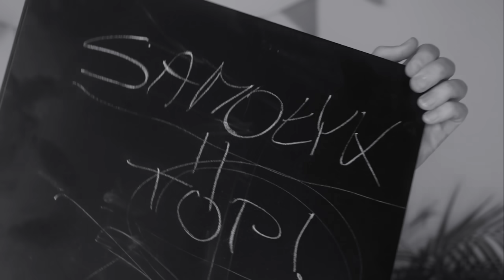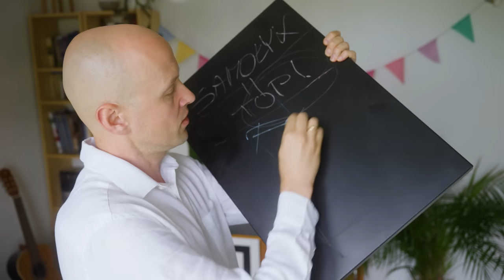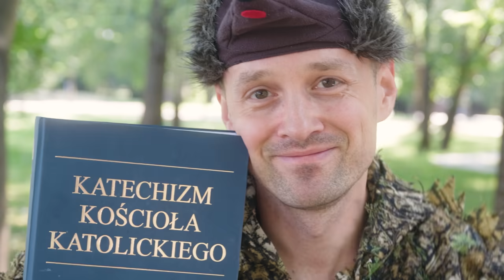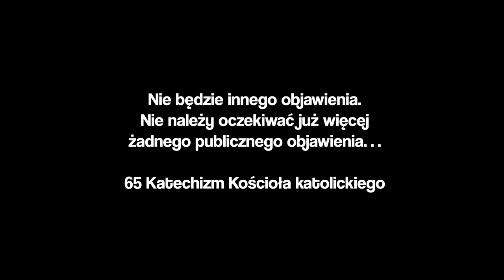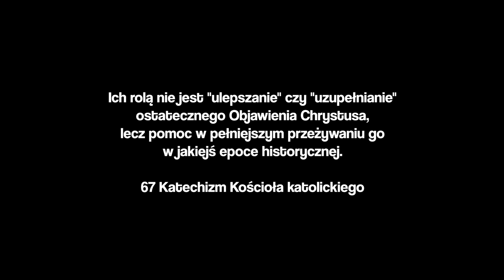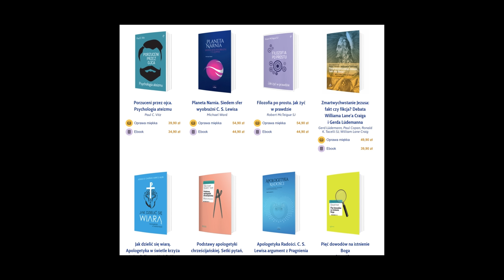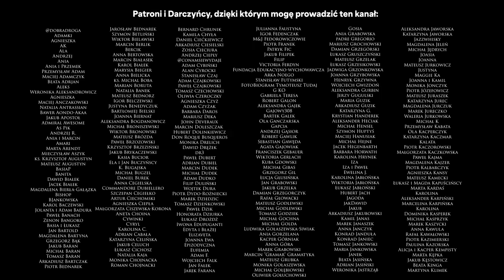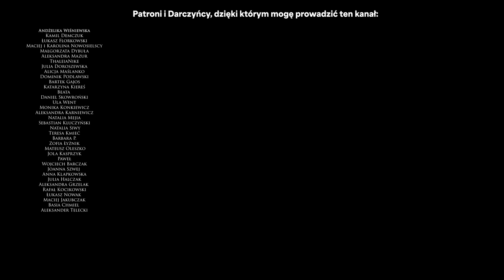POTĘŻNY ŁYSY KATOLIK WYJAŚNIA INNOWIERCĘ [dużo memów]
👉 Kontynuowanie i rozwijanie mojej pracy możliwe jest dzięki Patronom. Tu można do nich dołączyć oraz dowiedzieć się o tym na co idą środki ze wsparcia oraz poczytać o planowanych kierunkach rozwoju kanału